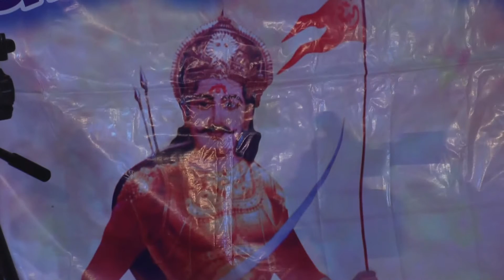Veer mandhata nu Aakhran bhag 2 vijaliya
Editor
Viram D zala